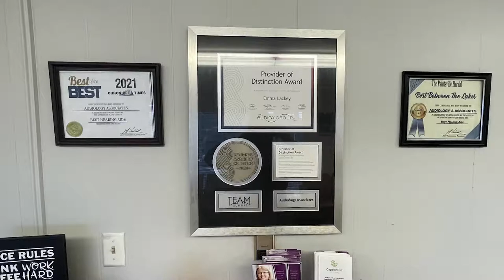Cap Hatfield Autopsy Presented at Heritage Days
As part of Pike County's Hatfield McCoy Heritage Days, the autopsy of Cap Hatfield was presented during an event on Saturday, September 17.